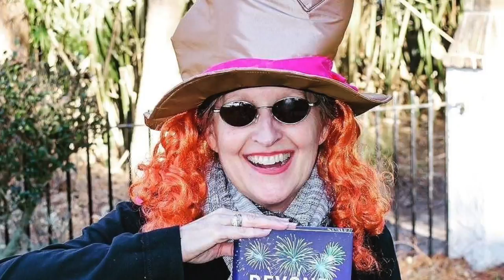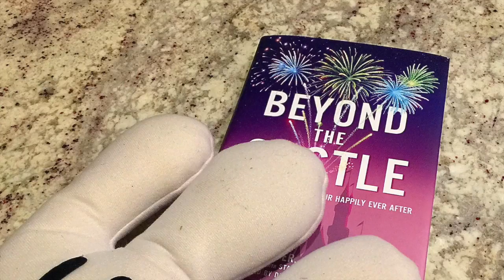HHT Caring Award 2018 info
Hospitality House of Tulsa Caring Award 2018 info